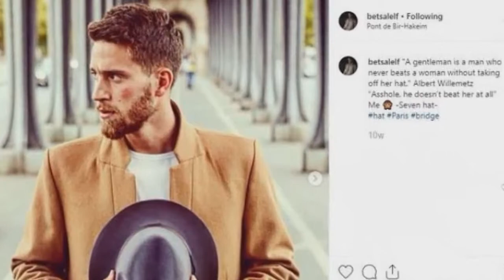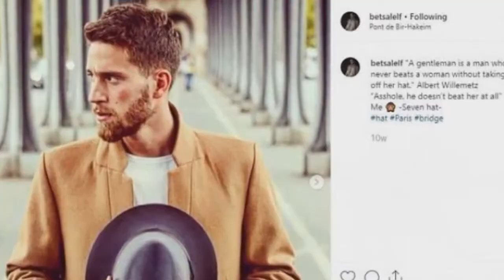Nikita Mirzani Dilamar Cowok Bulenya | BERITA ARTIS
Nikita Mirzani Dilamar Cowok Bulenya

slain itu tak lupa ketinggalan soal : berita artis baru atta halilintar, dan ria ricis